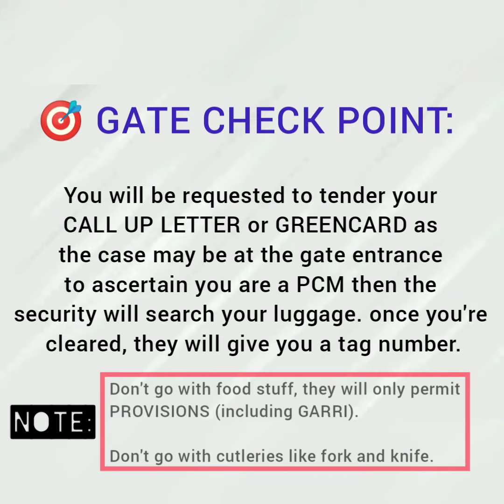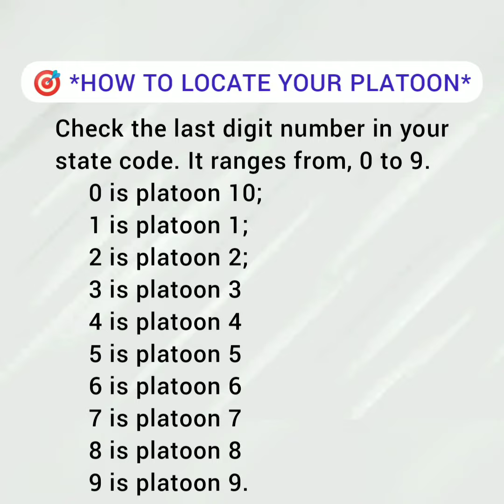NYSC Camp Registration and Procedures Guidelines (Official Video)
This is an official video created to assist PCM in having a successful NYSC Camp Registration within the 36 States (and FCT Abuja) in Nigeria.

Also click the link below in order to learn the Official NYSC Anthem with Lyrics: